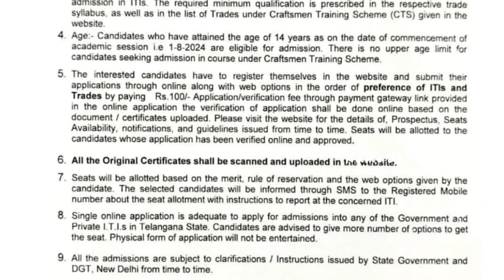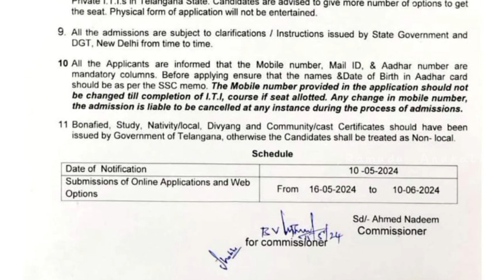TS ITI ట్రేడ్ కోర్సుల ప్రవేశాలకి సంబందించి నోటిఫికేషన్ జారీ అయింది.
TS ITI ట్రేడ్ కోర్సుల ప్రవేశాలకి  సంబందించి నోటిఫికేషన్ జారీ అయింది. (Dt: 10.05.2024)
➡️  జూన్‌ 10వ తేదీలోగా అభ్యర్థులు ఆన్‌లైన్‌ లో దరఖాస్తు చేసుకోవాలి.

వెబ్ సైట్ లోకి వెళ్లి పక్రియను పూర్తి చేసుకోవచ్చు